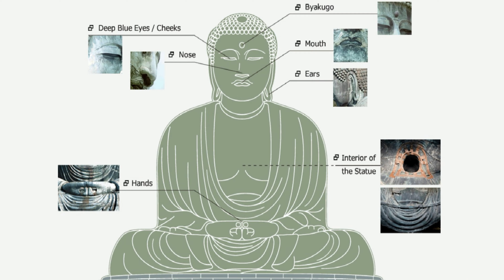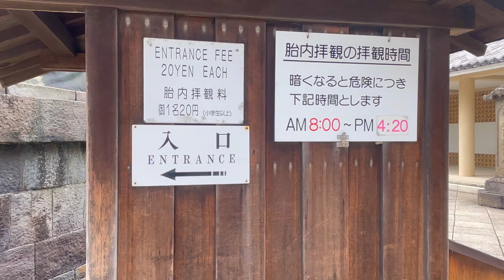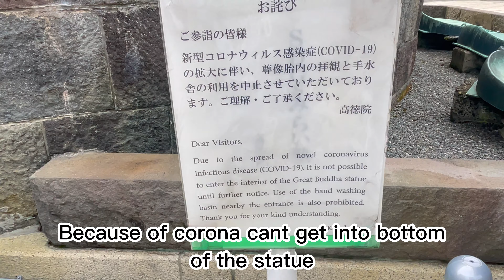(4K) THE BIGGEST BUDDHA STATUE AT KAMAKURA 2022 (鎌倉大仏)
Hello guys !!!

The statue commonly known as Kamakura Daibutsu (Great Buddha of Kamakura), a colossal copper image of Amida-butsu (Amitabha Buddha), is the principal image of Kotoku-in. The fact that it sits in the open air makes it unusual amongst large Buddha statues in Japan. The Great Buddha, designated a National Treasure by the Japanese government, is some 11.3 meters tall and weighs around 121 tons. Though in size it falls short of the Great Buddha of Todai-Ji Temple at Nara (an image of Rushana-butsu [Vairochana Buddha]), it essentially retains its original form; as such it is an invaluable example of Japanese historical Buddhist art.